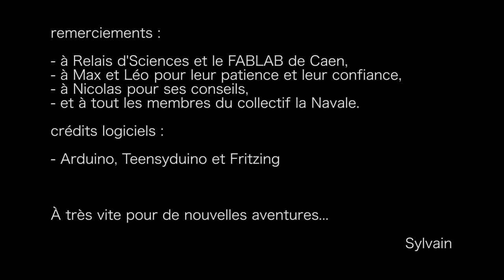le Piano mécanique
Rapide démonstration du piano mécanique réalisé pour la Cie Sans Soucis. Les 85 solénoïds ont été ajusté sur un support découpé à la laser et sont pilotés en MIDI/USB par deux cartes Teensy reliées à des cartes de puissance conçues spécialement pour l'occasion.